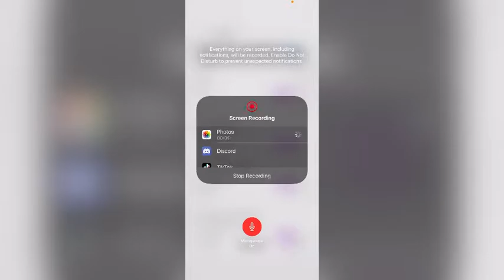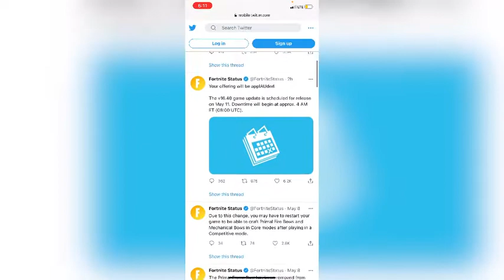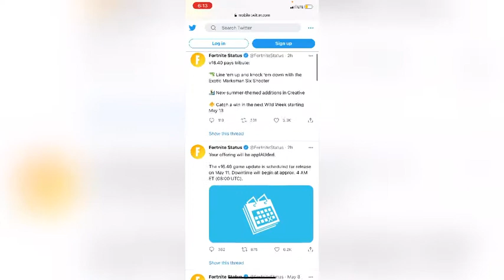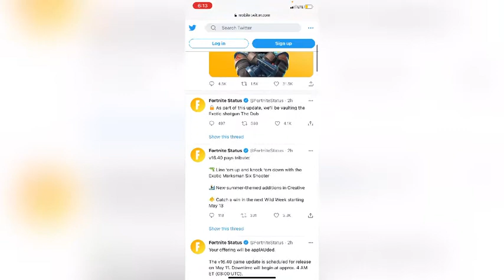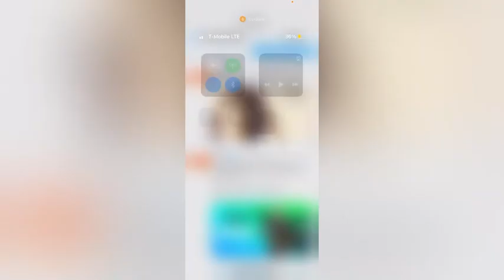Fortnite V16.40 Patch Notes